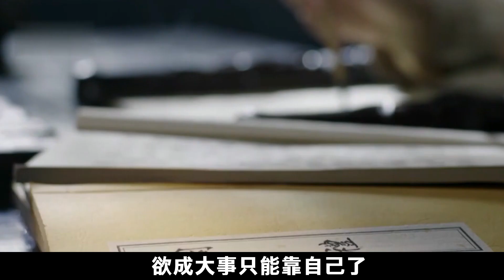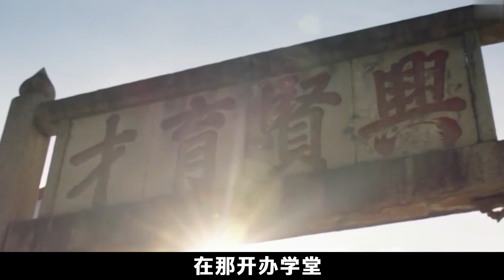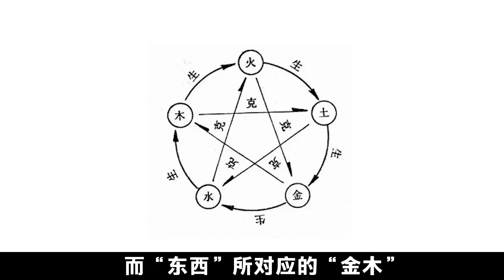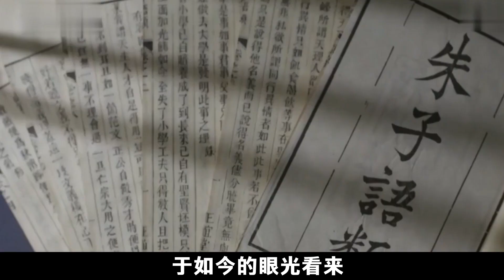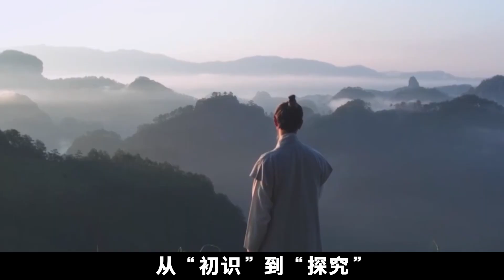買“東西”爲何不叫買“南北”？衆人議論半天給不出答案，壹小孩壹語道破